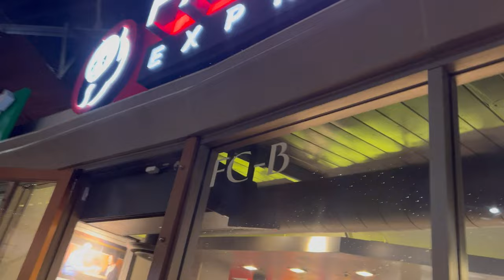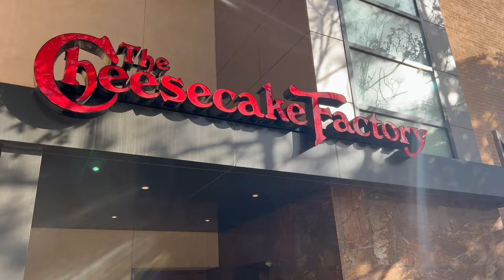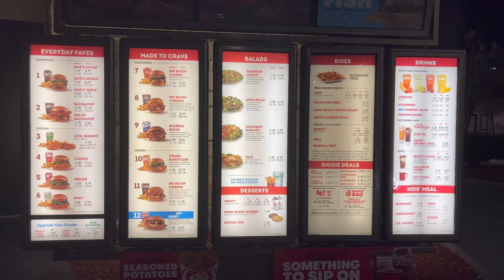WHAT WE ATE AT DISNEYLAND and LOS ANGELES | FOOD VLOG | Meals & Snacks on our 12 Day Trip | April 22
Here's a quick video to show all the foods we enjoyed on our trip to California in April 2022, including Disneyland, Disney California Adventure, California Beaches, Hollywood and the LA Lakers.